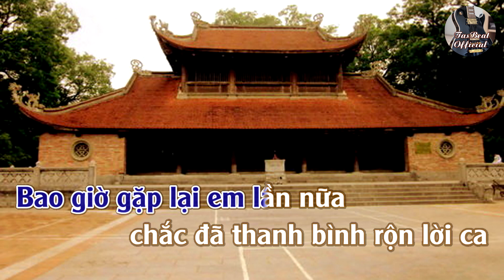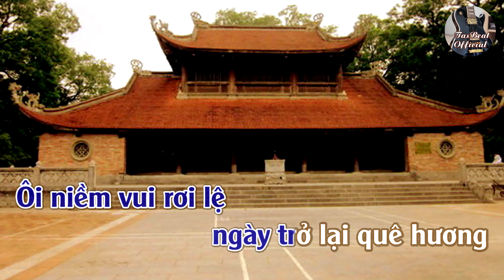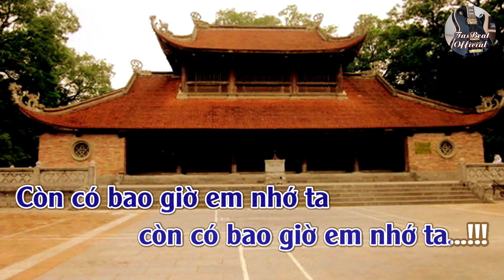Karaoke Còn Có Bao Giờ Em Nhớ Ta Tone Nam | TAS BEAT